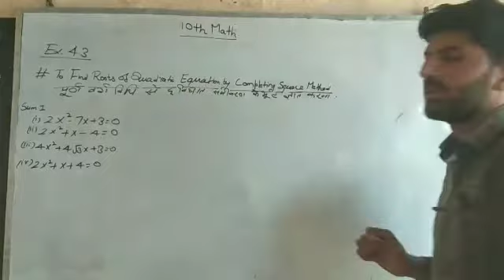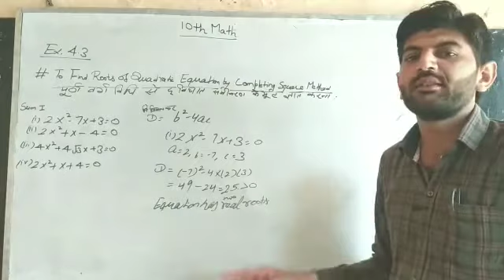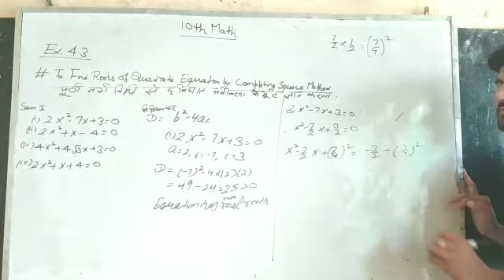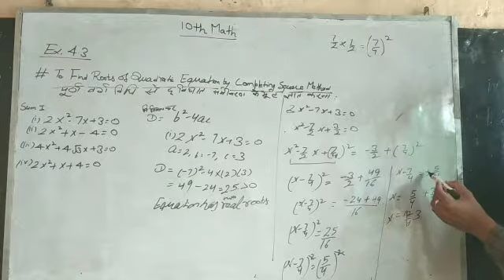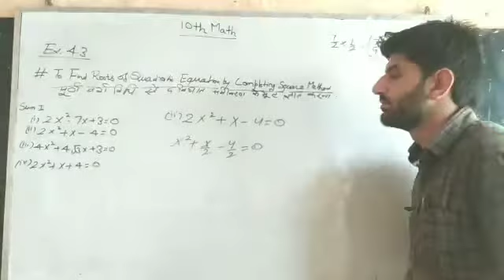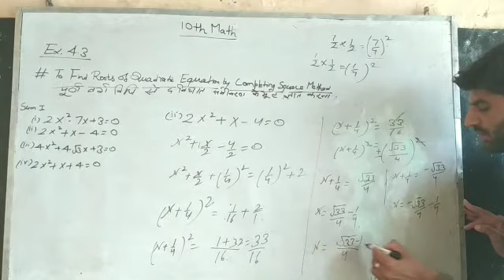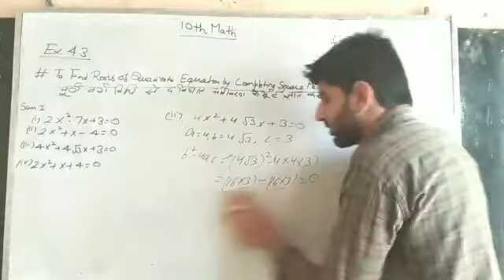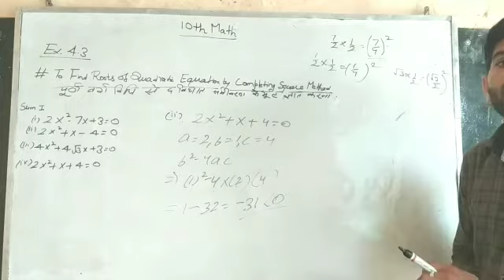10th_Mathematics Exercise_4.3 Sum_1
To find roots of quadratic equation by completing_square_method {पूर्ण_वर्ग_विधि द्वारा द्विघात समीकरण के मूल ज्ञात करना}
 P K CLASSES PWM 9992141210